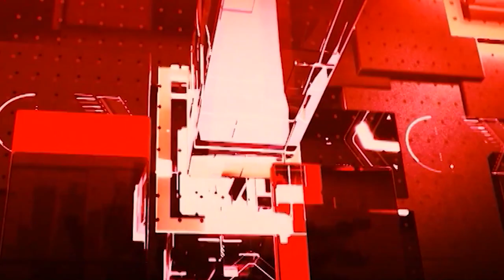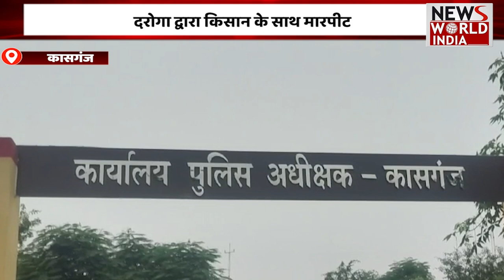सुबह की बड़ी ख़बरों का खास Bulletin | Today news